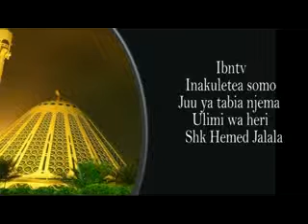36 Tabia njema Ulimi wa heri